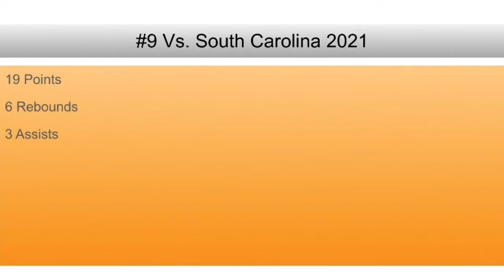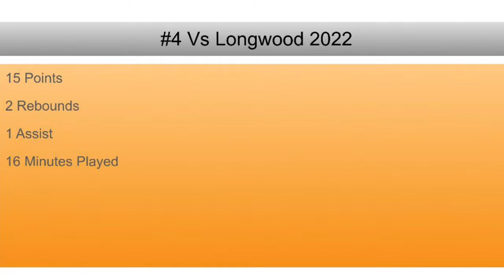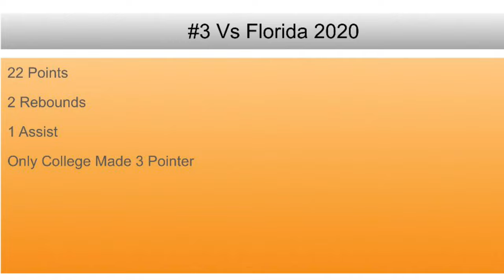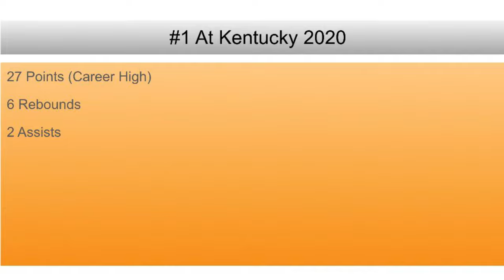John Fulkerson Top 10 Career Games at Tennessee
Fulky's top 10 games from his time on Rocky Top!!